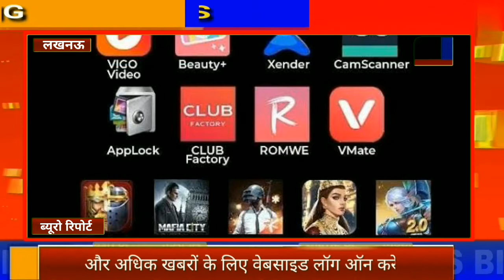यूपी STF ने 52 चीनी मोबाइल एप को फोन से तुरन्त हटाने का दिया निर्देश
Uttar Pradesh STF asks everyone to remove 52 Chinese Mobile Apps

ये है 52 चाइनीज एप जिन्हे हटाने का दिया गया निर्देश

1. TikTok                                                                             2. Vault-Hide
3. Vigo Video                                                                      4. Bigo Live
5. Weibo                                                                             6. WeChat
7. SHAREit                                                                         8. UC News
10. BeautyPlus                                                                   9. UC Browser
11. Xender                                                                         12. ClubFactory
13. Helo                                                                             14. LIKE
15. Kwai                                                                            16. ROMWE
17. SHEIN                                                                        18. NewsDog
19. Photo Wonder                                                            20. APUS Browser
21. VivaVideo- QU Video Inc                                           22. Perfect Corp
23. CM Browser                                                               24. Virus Cleaner (Hi Security Lab)
25. Mi Community                                                            26. DU recorder
27. YouCam Makeup                                                       28. Mi Store
29. 360 Security                                                              30. DU Battery Saver
31. DU Browser                                                              32. DU Cleaner
33. DU Privacy                                                               34. Clean Master – Cheetah
35. CacheClear DU apps studio                                    36. Baidu Translate
37. Baidu Map                                                               38. Wonder Camera
39. ES File Explorer                                                      40. QQ International
41. QQ Launcher                                                          42. QQ Security Centre
43. QQ Player                                                              44. QQ Music
45. QQ Mail                                                                 46. QQ NewsFeed
47. WeSync                                                                48. SelfieCity
49. Clash of Kings                                                      50. Mail Master
51. Mi Video call-Xiaomi                                            52. Parallel Space